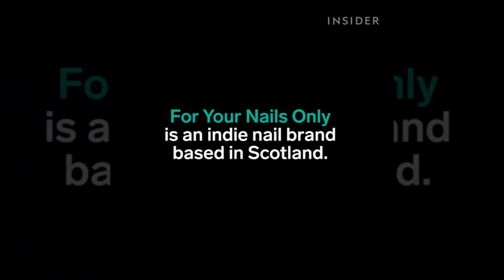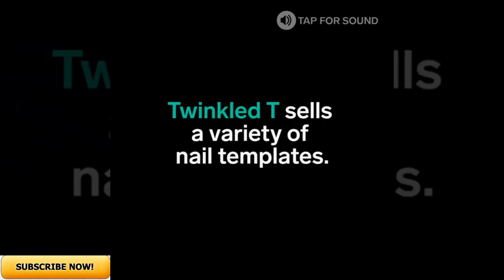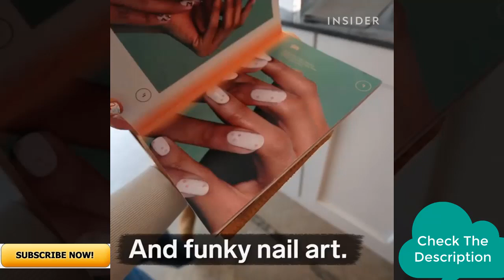New Nail Art | The Best Nail Art Designs Compilation